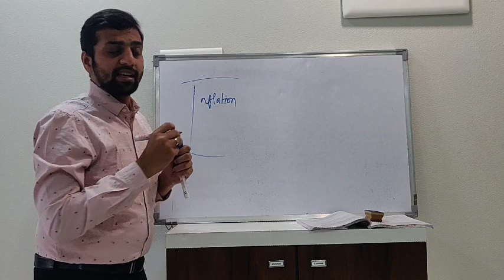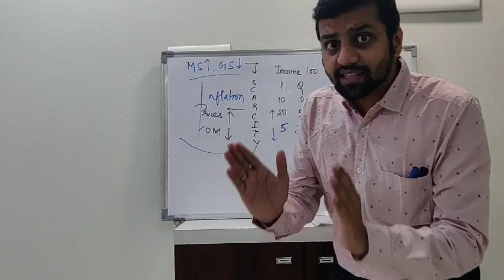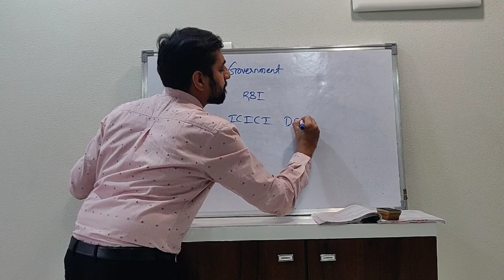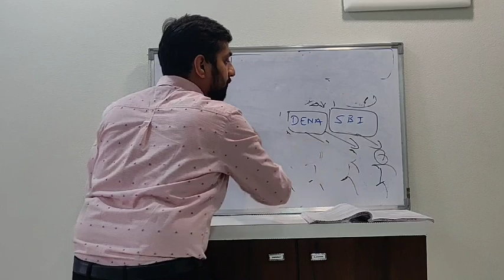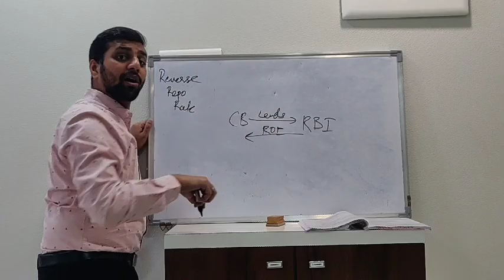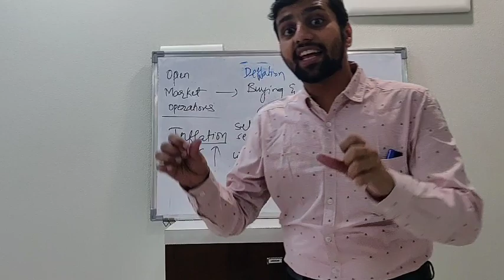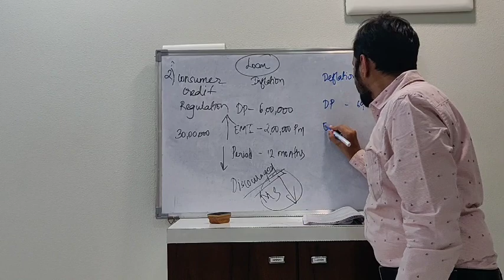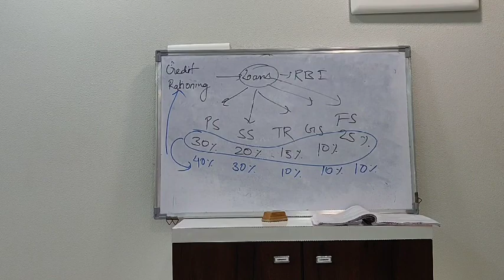CSFC, Revision Lectures - Economics - Money and Banking Part 7